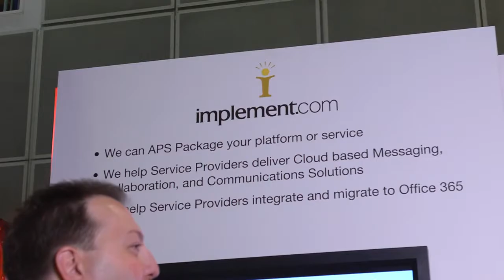Birger Steen from Parallels at WPC 2011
Aaron Booker caught up with Birger Steen of cloud-services enablement company Parallels at Microsoft's Worldwide Partner Conference 2011.  Responding to Microsoft's big push towards the cloud with Office 365, Steen said Parallels welcomes the increased exposure for the benefits of cloud-based services. Parallels is currently focused on helping enterprise-class IT services get to SMB end-users through the Parallels partner channel.  Watch the video above to hear from Birger Steen about how Partners can succeed in the cloud with Parallels.

Parallels was featured by Jon Roskill in Microsoft's Keynote today (skip to about 28 minutes in) just prior to handing off to Steve Ballmer.  Nice placement Birger!

"Let me tell you about Parallels. Parallels is the leading hosting and automation vendor. They enable over 5,000 service providers, and together with Microsoft partners, they serve over 15 million users worldwide.  Parallels provides infrastructure that allows Service Providers to speed the time to cloud from months to days. The result is a partner to partner example of winning together with more customers, faster. Apptix, the Microsoft partner in this case used Parallels to create one of the largest partner hosted cloud environments for Exchange in the world:  350,000+ mailboxes, 20,000+ customers. These guys are an example of success right now, driving growth and making profit in the cloud and being very, very relevant in their marketplace today," said Jon Roskill, Microsoft's Corporate Vice President, Worldwide Partner Group.